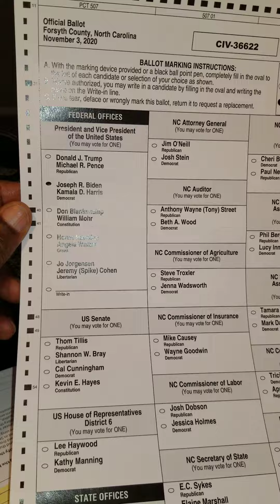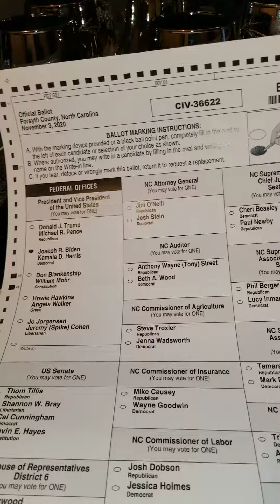It's time to vote people's get yours in early 😎👍🏿